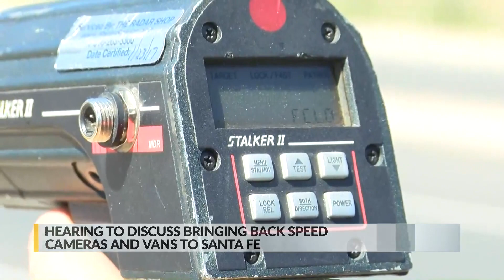Santa Fe speed camera proposal moves on to next committee